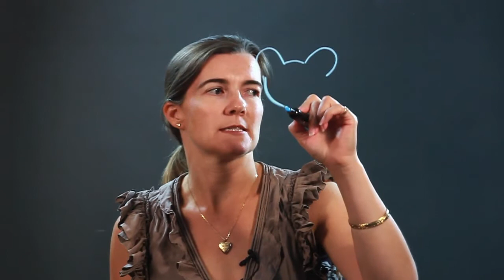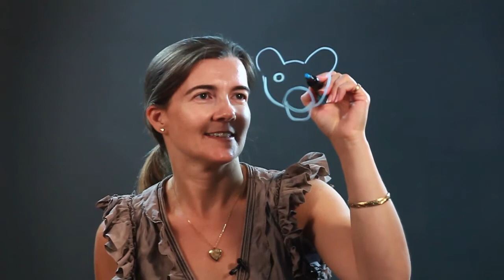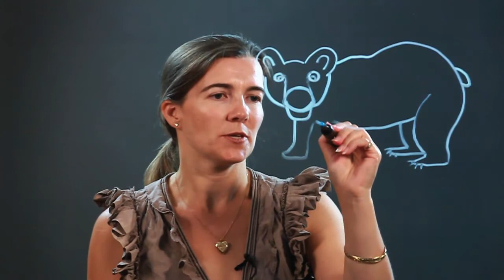How to Draw a Black Bear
How to Draw a Black Bear. Part of the series: Drawing Instructions & Tips. Black bears have features and traits that set them apart from other types of bears. Learn to draw a black bear with help from an artist who teaches art to children and adults in this free video clip.